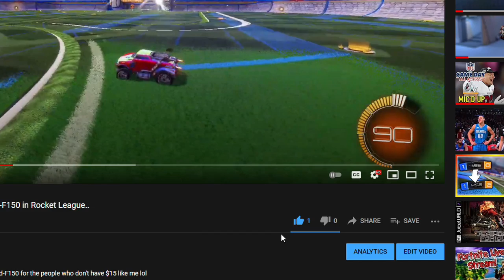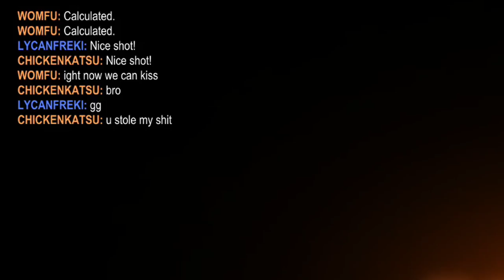They REMOVED the ball and added A CUBE??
They really removed the ball and added a cube LOL. This new mode is pretty lit ngl. I thought i wasnt gonna like it at first but things have changed.

Naruto Music

Legends of Zelda music